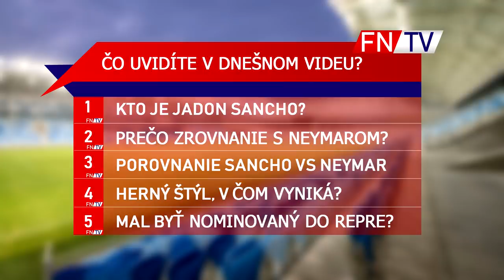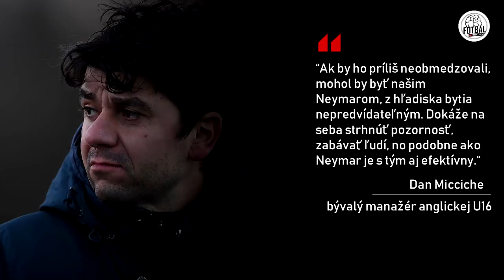ANGLICKÝ NEYMAR - DOBYJE SVET ?